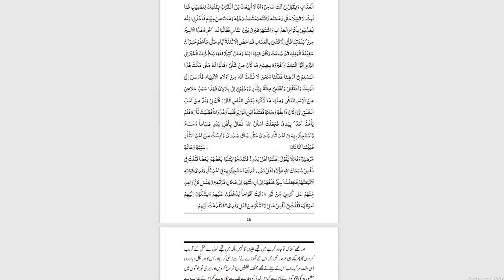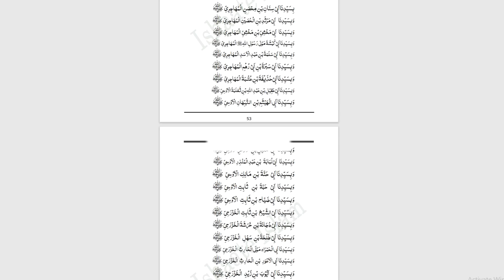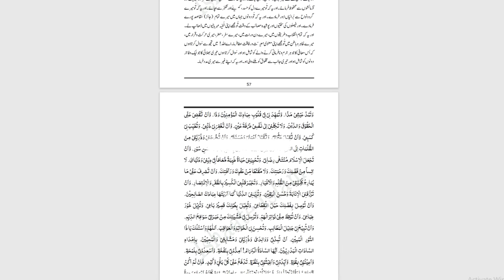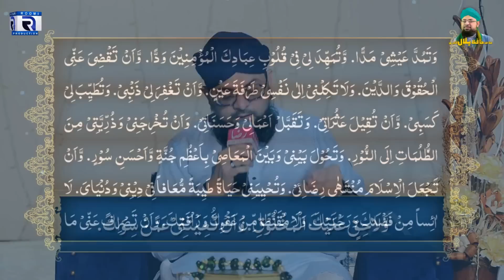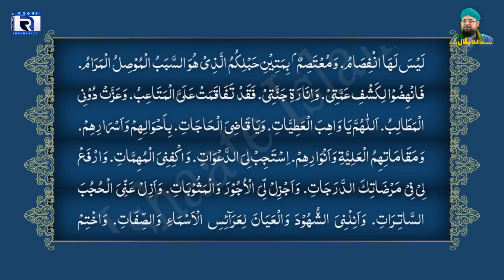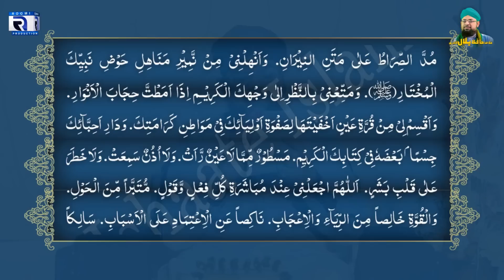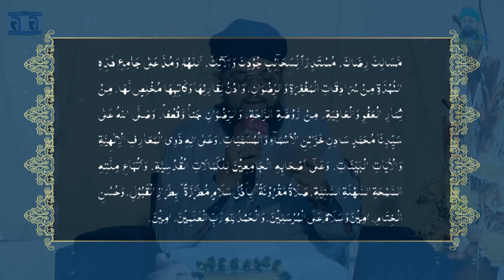Asma e Ashab e Badar | Lyrics | Introduction | 313 Naam | Wazaif | Allama Hafiz Bilal Qadri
313 Sahaba Kay Naam Lyrics Ke Sath | Wazeefa 17 Ramazan
وظیفہ اسماء اصحاب و شہداء بدر

More Info👇
🎧 Asma Ashaab Badar - 2021
🎙 Allama Hafiz Bilal Qadri
⏱ 56:00 Minutes

Best Super Hit New Naat Ever